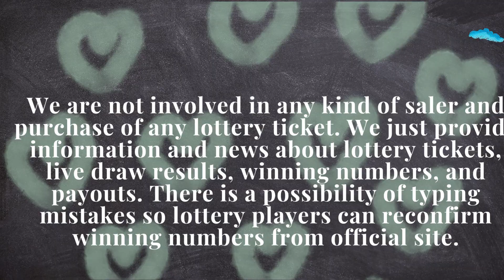South Carolina Lottery 03 July, 2023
Today July 03, 2023, Find in this video the South Carolina evening lottery live drawings results, Top payouts(prizes), and the latest winning numbers. These South Carolina Evening lotteries' live drawings results are drawn in the evening time daily.

Find in this post, Pick 3 Evening, Pick 4 Evening, CASH POP Evening, Palmetto Cash 5, Powerball, and Mega Millions live drawing lottery results, jackpot prizes, and winning numbers for today July 03, 2023, past 30 days.